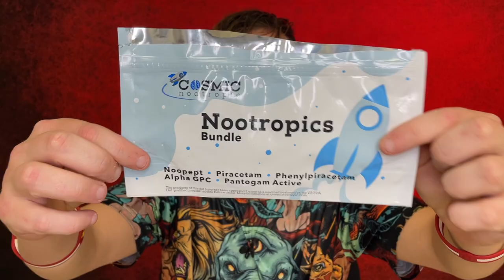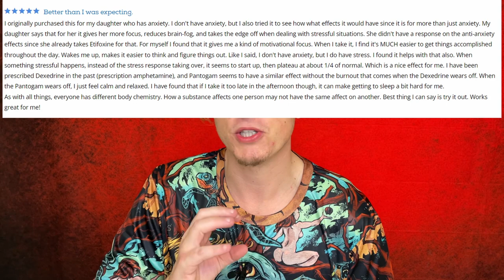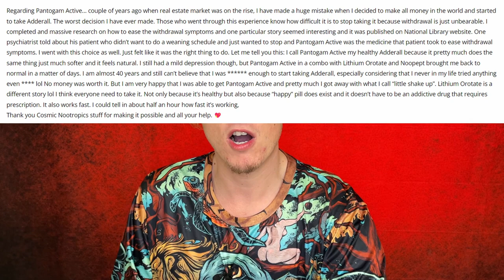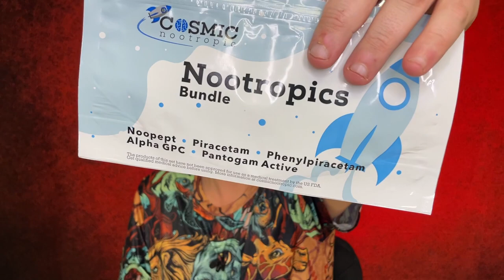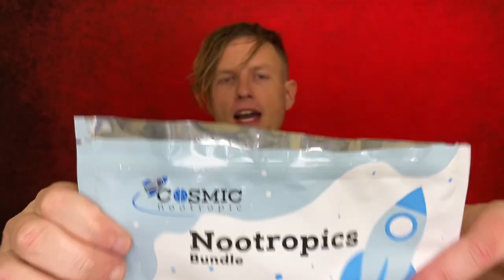PANTOGAM ACTIVE: The One-of-a-Kind Nootropic That Boosts Energy and Lowers Anxiety!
Hello & Welcome To RealJoshTv, Today I wanted to share my thoughts on Pantogam Active. Pantogam effects are moderate sedation, a mild stimulating effect, and reduced motor excitability while activating mental and physical performance. Sounds almost too good to be true. What do YOU think of Pantogam?

PANTOGAM ACTIVE (aka Hopantenic acid, GABA) is a central nervous system depressant. Pantogam increases the brain's resistance to hypoxia and to the effects of toxic substances, it stimulates anabolic processes in the neurons by combining moderate sedation with a mild stimulating effect, reduces motor excitability, activates mental and physical performance, and possesses anticonvulsive action. Pantogam Active also increases mental and physical capacity for work, and normalizes the GABA metabolism in alcoholic intoxication. It causes relaxation of pathologically increased cystic reflex and detrusor tone.

DIFFERENCE BETWEEN PANTOGAM AND PANTOGAM ACTIVE
Pantogam Active contains D, L-hopantenic acid - a racemic modification of Pantogam which contains D-hopantenic acid. The content of L-isomer hopantenic acid improves the interaction of the drug with the receptor gamma-aminobutyric acid. Pantogam Active has a more pronounced antiasthenic, anticonvulsant, and nootropic effects.

USES

Reduce Cerebrovascular Insufficiency Caused by Atherosclerotic Changes of Brain's Vessels.
Remove Extrapyramidal Syndrom Caused by the Neuroleptics Drug's Treatment.
Eradicate Extrapyramidal Hyperkinesis (Myoclonic Epilepsy, Parkinson's Disease).
Lower Psychoemotional Overloads, Reduction in the Mental and Physical Capacity for Work.
Treat Epilepsy as a Part of Complex Therapy.
Improves the Attention and Memorization.
Treat the Neurogenic Disorders of Urination.
Treat Schizophrenia as a Part of Complex Therapy.